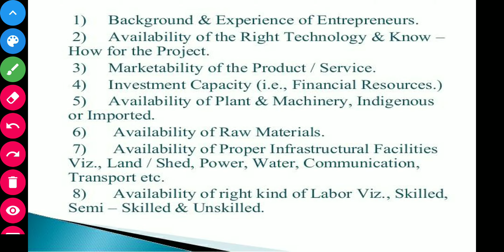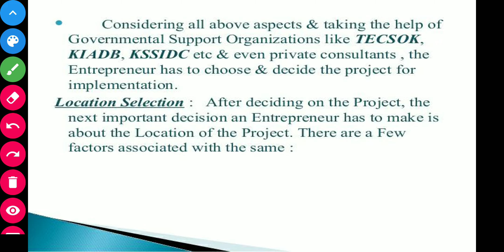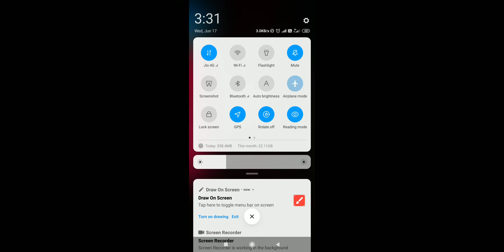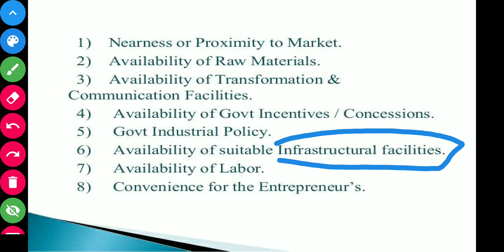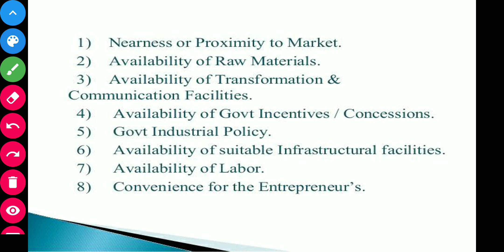LECTURER 26 ( LOCATION SELECTION)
Site selection involves measuring the needs of a new project against the merits of potential locations.